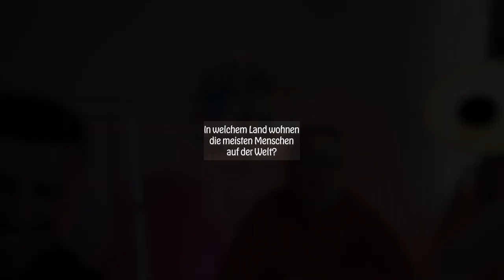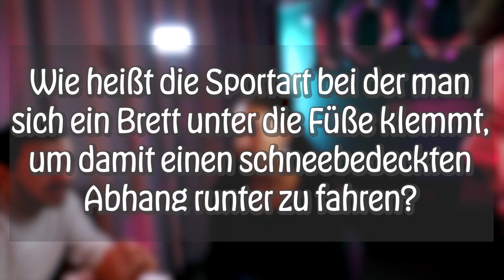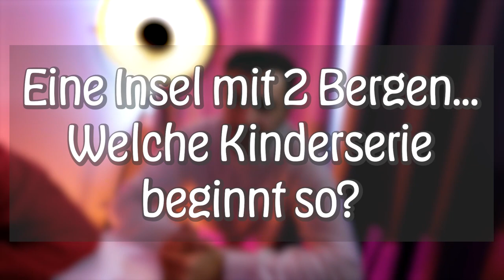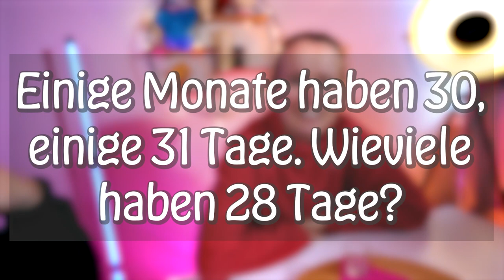KORREKT ODER WEG! Wer ist der SCHLAUSTE von uns?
Mal sehen wie gut das Allgemeinwissen der Crew ist! Denn entweder sie antworten RICHTIG oder sie müssen ein EKLIGES Getränk trinken! 🤢 Wer wohl der Schlauste aus der Runde heute ist?

Wow! Du hast tatsächlich bis hierher gelesen! Deine EXTRA Frage: Wie viele Fragen konntet ihr richtig beantworten?

25185